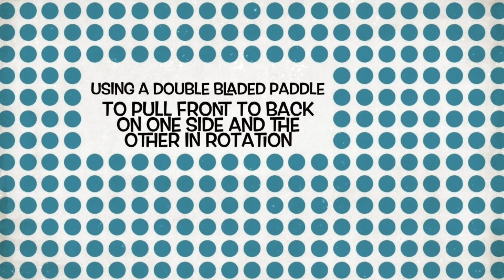KAYAKING IN NATIONAL STADIUM ABUJA,FUN AND WATER EXERCISE